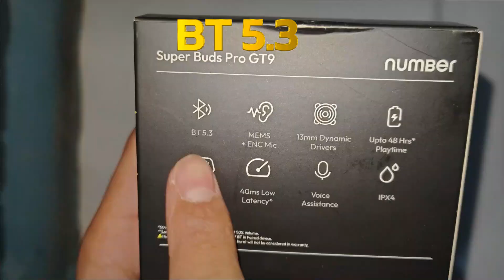SUPER BUDS PRO GT9 | ₹ 999 only | Quick unboxing | pc sundaram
Life runs on number

          Ajay Pratap Narwariya
My name -
          Sundaram

My device - IQOO NEO 9 Pro
RAM - 8GB
ROM - 256GB
Processor - Snapdragon 8 Gen 2 Mobile Platform Octa-core
Gaming - Supercomputing Chip Q1

My Computer - Ajay Rajpoot
ROM - 256 GB SSD
    - 500 GB HDD
GPU - No

gaming headphone,
gaming headphones,
gaming headphones 2023,
gaming headphone test,
gaming headphones 2024,
gaming headphone price in bangladesh,
gaming headphones wireless,
lightning to 3.5 mm headphone jack adapter for gaming,
gaming bluetooth headphones,
boat gaming headphones,
best wireless gaming headphones,
best budget gaming headphones,
best gaming headphones under 3000,
gaming headphones cheap,
gaming headphones crinacle,
gaming headphones check,
gaming headphone company,
gaming headphones comparison,
gaming headphones change head shape,
gaming headphones cyber monday,
gaming headphones c type,
gaming headphones cosmic byte,
gaming headset captain 300,
cosmic byte h3 gaming headphone,
cosmic byte gs430 gaming headphone,
cosmic byte h1 gaming headphone review,
cheapest gaming headphones,
cosmic byte gaming headphones,
cosmic byte gs430 gaming headphone review,
cmgh-12 gaming headphone,
corsair hs55 stereo 3.5mm wired gaming headphone carbon,
cheap gaming headphones,
chiptronex beast x usb wired rgb gaming headphone,
gaming headphone dam koto,
gaming headphone dac,
gaming headphone daraz,
gaming headphone dikhao,
gaming headphone dikhaiye,
gamer headphone dent compilation,
gaming headphones dankpods,
gaming headphones dolby atmos,
gaming headphones disadvantages,
dareu eh755 dual mode enc gaming headphone,
dbe gm150 3.5mm professional gaming headphone,
dareu eh406 wired gaming headphone,
zebronics zeb-demon gaming headphone stand,
enter dominator wired gaming headphones,
fosi audio k5 pro gaming dac headphone amplifier,
neohipo h1 usb gaming dac headphone amplifier,
gaming headphone head dent,
dts headphone x vs dolby atmos for headphones gaming,
gaming headphones earbuds,
gaming headset earbuds,
gaming headset equalizer settings,
gaming headset epos,
headphone game enhypen,
best gaming headphones earbuds,
gaming headphones side effects,
gaming headphones over ear,
gaming headphones in ear,
eksa t8 ps4 headset gaming headphone,
edifier hecate g2bt over-ear bluetooth gaming headphone,
entwino soldier sv755 gaming headphone,
edifier hecate g30s black bluetooth gaming headphone,
expensive gaming headphones,
entwino fighter 8